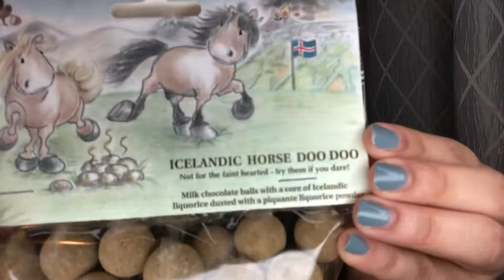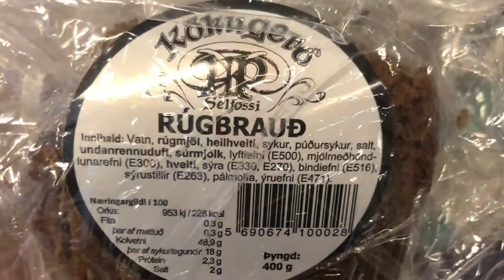I Tried Snacks from Iceland| Reaction Video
One of my friends recently came back from Iceland, she brought me some snacks from Iceland to try them out. Everything was so different, but it’s always great to try new things. Hope you enjoyed my video xoxo